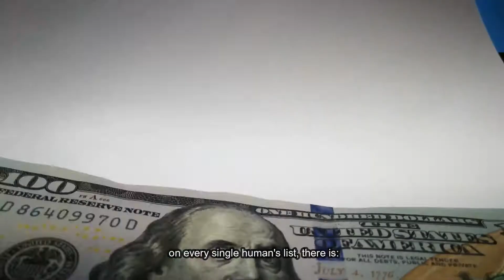The BioEnergy Code Review How To Manifest Money 💸 The Bioenergy Code Program Reviews BioEnergy Code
The BioEnergy Code This report from Pure Natural Manifestation looks at how to live a successful life.

This program will help you easily understand the manifestation and the law of attraction that you can apply in your life and completely change the current scenario.

This program can help you improve relationship problems, money, happiness, and success. You can achieve your life goals very easily if you follow the pure manifestation program. Bioenergy code targets your brain directly, forcing it to accept your life’s desires and goals. Bioenergy code will transform the way you live your life through affirmations and meditations.

The program aims to transform your mind through instantaneous actions through the body. Bioenergy code will unconsciously improve your life. After completing this program, I guarantee that all the worries in your life will be completely gone and that you will feel joyful, happier, healthier, stress-free, and full of energy. The Bioenergy Code Review | 🤳 [HONEST] ☀️ Bioenergy Code Book 📙 PDF Reviews - Scam or Works? Visit Official Site: Here’s how it works.

Within twenty four hours of claiming “yes” to The BioEnergy Code... I guarantee you’ll receive an unmistakable “sign” that you simply’re on the right path. It’ll feel like one thing just got unblocked therefore you'll be able to see your path additional clearly than ever. It may not be an “elephant” prefer it was for me in Barnes & Noble and the tea look in Kathmandu... But it CAN be so clear and therefore unmistakable, it can be the “Elephant in the Room” - a sign that your fields of BioEnergy are concerning to be cleared and unleashed.

The BioEnergy Code additionally includes the following bonuses at no cost! - The BioEnergy Code Manual - 5 Minute BioEnergy Healing - BioEnergy Code Decoded - The Heart Energy Activator If you don’t like what you see, feel, and experience, then you’ve risked nothing - except taking action on improving your life - that is effective in and of itself. Your new path of abundance is as simple as flipping the BioEnergy switch... and saying “YES” to The BioEnergy Code.